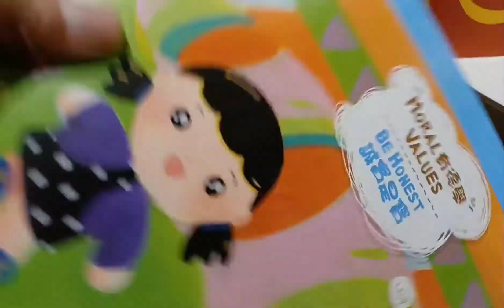eating lunch at McDonald's tsuen wan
sobrang gutom pero nde rin naubos.happy tummy